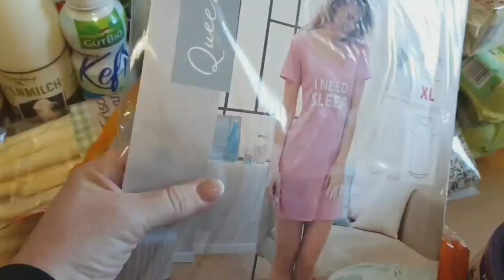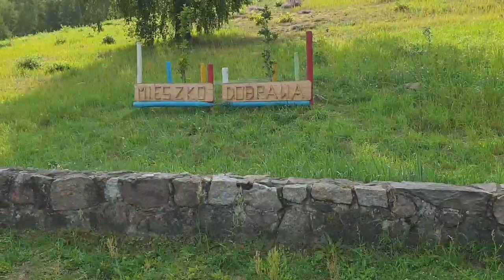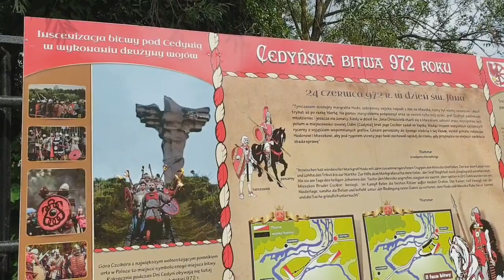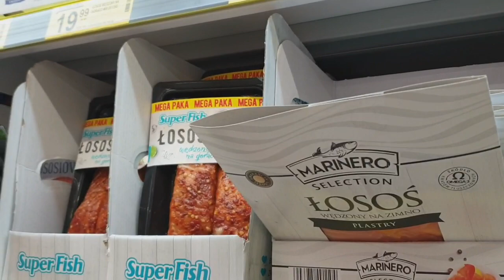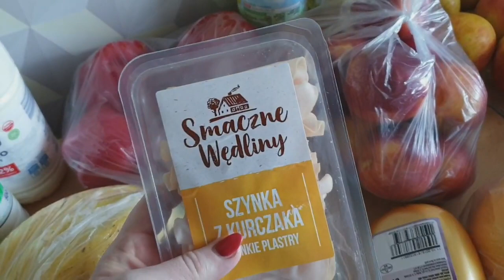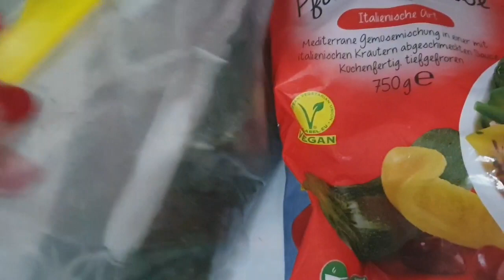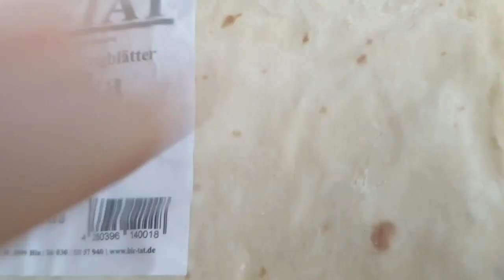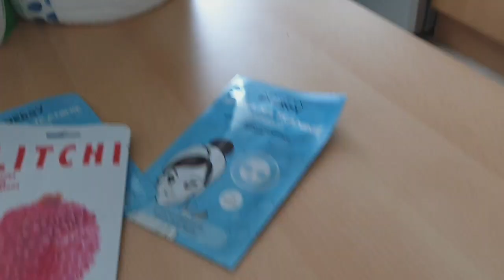Польша /Прогулка / Закупка /Обзор моей морозильной камеры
Меня зовут Алёна.
В своих видео я показываю нашу жизнь в Германии.  Покупки ,прогулки , что готовлю , и еще много интересного!
Огромное спасибо тем ,кто уже подписался. Надеюсь ,что наше общение будет долгим . Пишите, спрашивайте, комментируйте !!